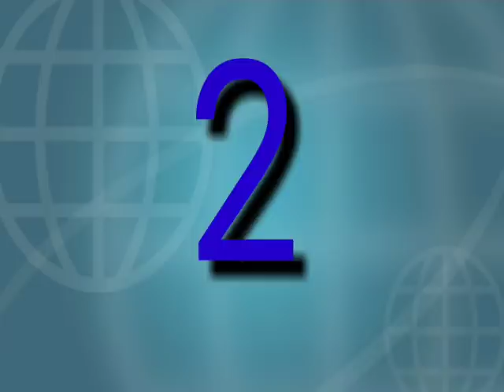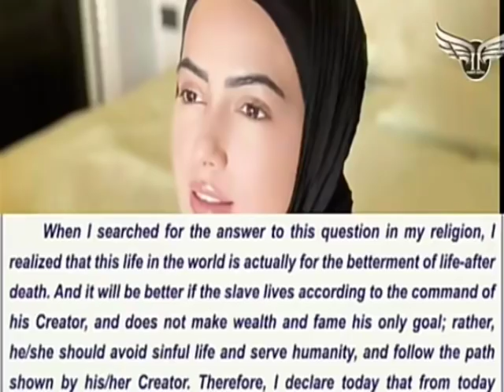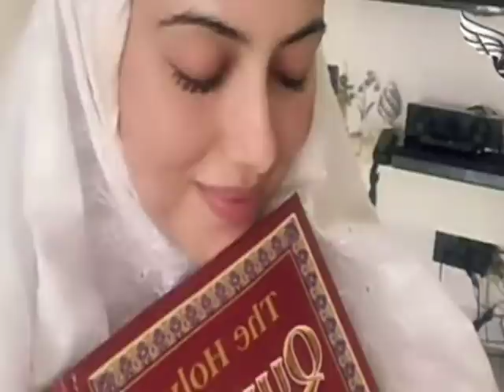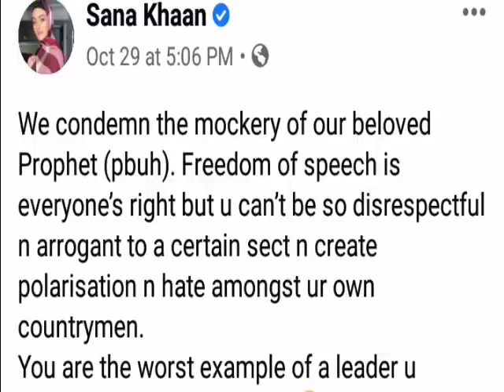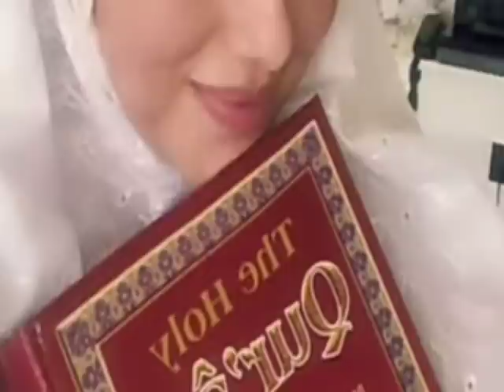Shahararrun yan film da yan wasa wadanda suka musulunta kwanan nan.